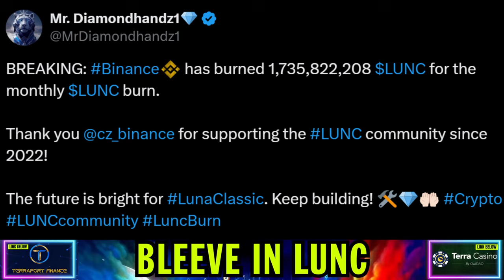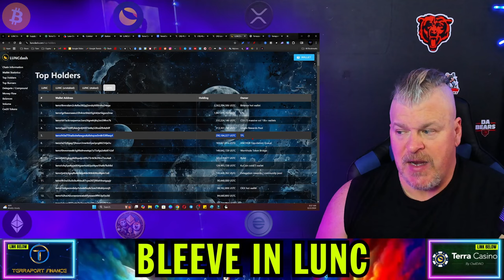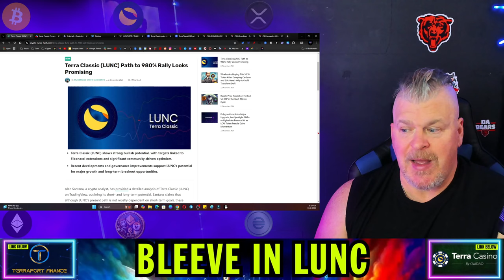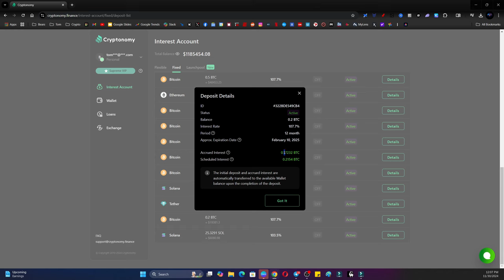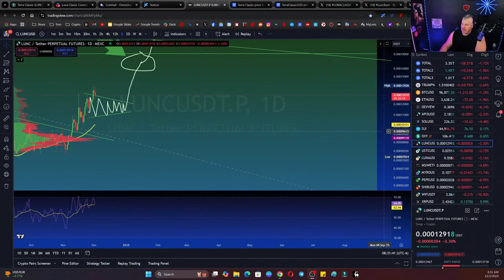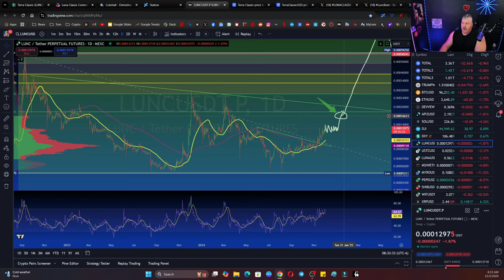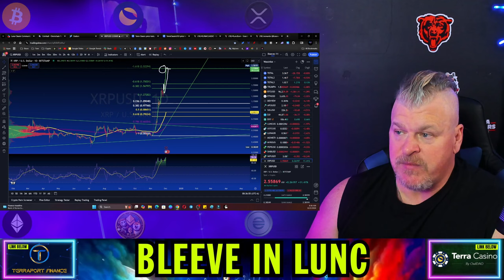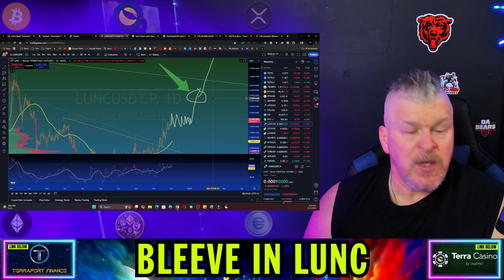TERRA LUNA CLASSIC UPDATE! POTENTIAL REPEG DISCUSSION HEATING UP!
CRYPTO WALLETS
🪙 ERC-20 Wallet: 0xD507c4eEf733dfC3AB7A145b0367a867a6C45e0C
🪙 BTC Wallet: bc1qsu5c76jkw08a0eqkfkzgcfya99vle3kxe93a3u
🪙 Solana Wallet: FKQssfYgC2qrENwG2cyJyqH7hEYxFWH149zFrGx5Tuj8
🪙 Terra Luna Wallet: terra1ecl4l7yp5cqzgl0hdrlxp8lwjrr6epdv43scsc